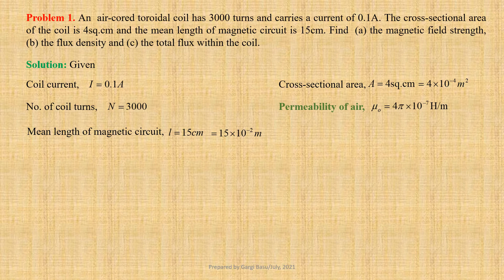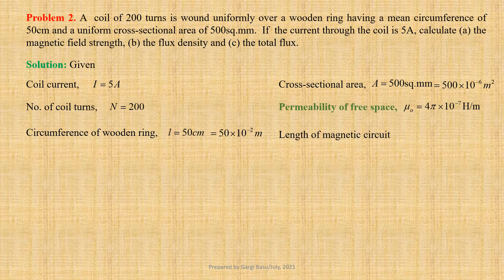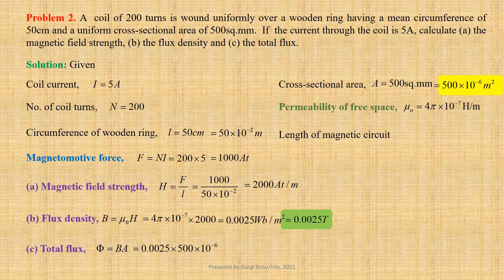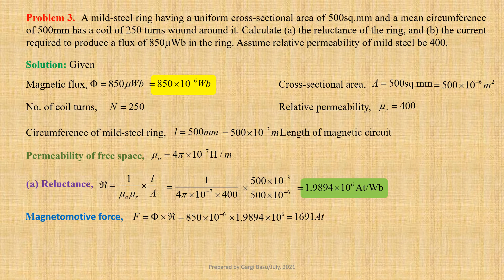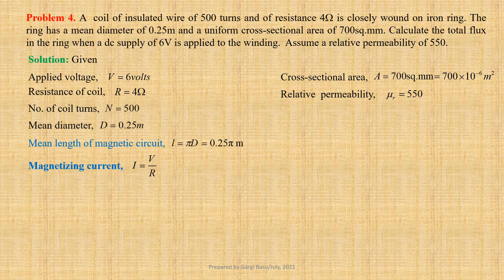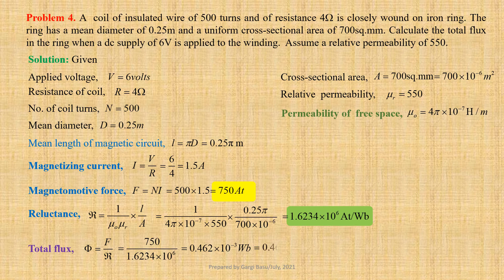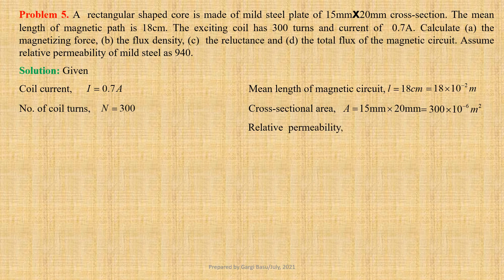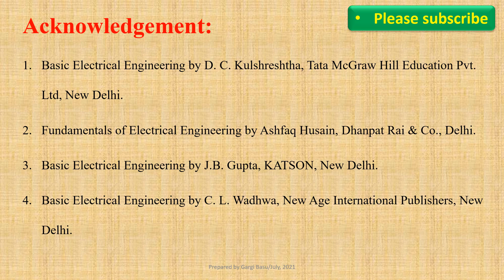Numerical problems on Simple Magnetic Circuits Part-I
On completion of this lecture, learners will be able to compute reluctance of a simple magnetic circuit. They will also be able to calculate magnetomotive force, magnetic field intensity, flux density, magnetic flux etc.